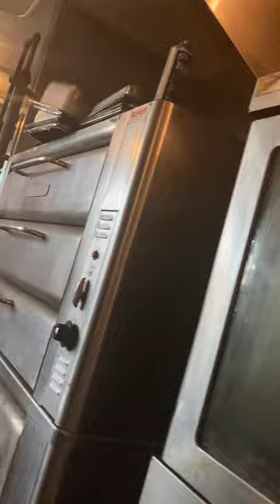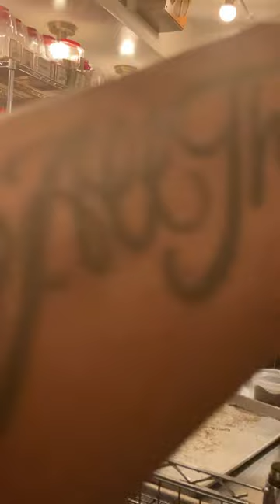RAW UNCUT CHEF WORK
Somehow my quality is getting worse . I’ll drop a banger soon .